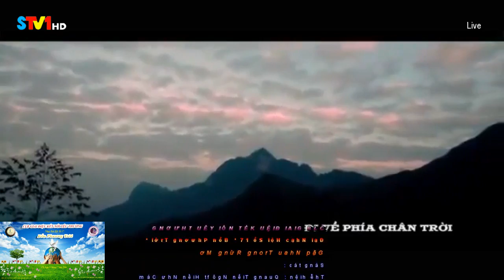Gặp Nhau Trong Rừng Mơ - Quang Tiến Ngô ft Hiền Như Cám | CLB Giai Điệu Kết Nối Yêu Thương